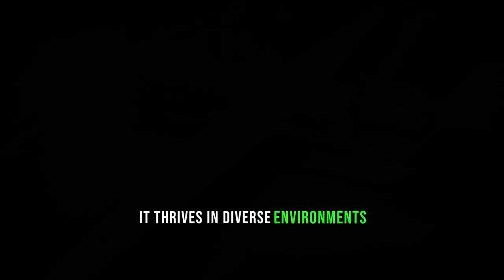NORINCO unveiled its latest innovation, the BZK 005E drone, at the prestigious World Defense Show 20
During the 2024 World Defense Show (WDS), NORINCO (China North Industries Corporation) unveiled the BZK-005E drone, highlighting advancements in Chinese military aviation. The BZK-005E marks a progression from its precursor, the BZK-005, which was initially developed by the Beijing University of Aeronautics & Astronautics and the Harbin Aircraft Industry Group for reconnaissance purposes within the Chinese Navy.